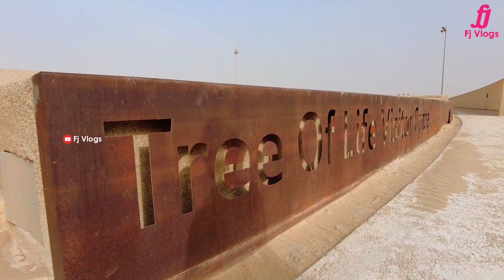Tree of Life Bahrain | ജീവൻ്റെ മരം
ബഹ്‌റൈനിലെ ജബൽ ദുക്കാൻ പ്രദേശത്ത് നിന്ന് രണ്ട് കിലോമീറ്റർ (1.2 മൈൽ) ദൂരെയുള്ള മരുഭൂമിയിലാണ് ജീവന്റെ മരം (Tree of Life, Shajarat-al-Hayat) എന്ന വിശേഷണമുള്ള പ്രോസൊപിസ് സിനറാറിയ (Prosopis cineraria)  എന്ന മരം നിൽക്കുന്നത്. 9.75 മീറ്റർ (32 അടി) ഉയരമുള്ള ഈ മരം 500 വർഷം പഴക്കവും 7.6 മീറ്റർ (25 അടി) ഉയരമുള്ള മൺക്കുനയിലാണ് നിൽക്കുന്നത്.
ഈ പ്രദേശത്ത് വളരുന്ന വളരെ വലിയ മരമെന്ന നിലയിലും 400 വർഷത്തെ പഴക്കമുള്ള മരമെന്ന നിലയിലും വളരെയധികം സഞ്ചാരികളെ ആകർഷിക്കുന്നുണ്ട്. ഒരു വർഷം ഏകദേശം 50,000 സഞ്ചാരികൾ ഇവിടെ വരുന്നുണ്ടെന്നാണ് കണക്കാക്കുന്നത്.

ഗോത്രസംസ്കാരത്തിന്റെ ആചാരങ്ങൾ ഈ മരത്തിനോട് ചേർന്ന് നടത്തപ്പെട്ടതായി കരുതപ്പെടുന്നുണ്ട്. 2010 ഓക്‌ടോബറിൽ പുരാവസ്തുശാസ്ത്രഞ്ജർ ഈ മരത്തിന്റെ സമീപപ്രദേശത്ത് ഖനനം നടത്തി കളിമൺ പാത്രങ്ങളും മറ്റും കണ്ടെത്തിയിട്ടുണ്ട്.  അതിൽ പലതും ഡിൽമൻ സംസ്കാരത്തിന്റെയത്ര പഴക്കമുള്ളതായി കണക്കാക്കുന്നുണ്ട്.

ഞങ്ങളുടെ വീഡിയോസ് എല്ലാം ഞങ്ങൾക്കറിയാവുന്ന , ഞങ്ങൾ ചെയ്തു നോക്കി ഉറപ്പു വരുത്തിയ കാര്യങ്ങൾ ആണ് നിങ്ങളോടു ഷെയർ ചെയ്യുന്നത് .
All FJ Tips & Trips videos are content created as Ourselves. We just revealing some ideas about normal life activities. We are sharing some tips as we know to you and travel videos too. All of our videos are shared by you, as we know it and we are committed to doing it.